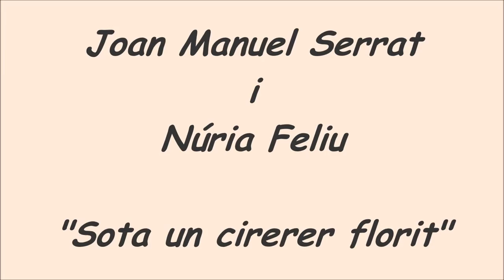Joan Manuel Serrat i Núria Feliu Sota un cirerer florit